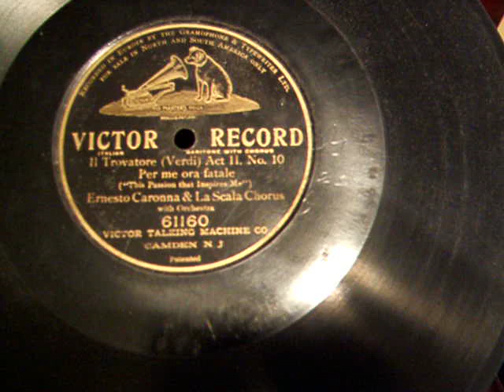Per Me Ora Fatale - Ernesto Caronna & LaScala Chorus 1906 G&T LTD Opera Record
From the First  20  record set recordings of an Opera on Record, here is Baritone Ernesto Caronna with the LaScala Chorus singing Per Me Ora Fatale (The Passion that inspires Me) fro Il Travotore by Verdi. The Record was recorded on location in Milan, Italy by the Gramophone and Typewriter Co. of Great Britain,  with the legendary Fred. Gaisburg as the recording engineer. The record is being played on an original Victor Victrola VTLA Flat Top model from 1906, the very first internal horn Victrola produced by the Victor Talking machine Co. of Camden, New Jersey.